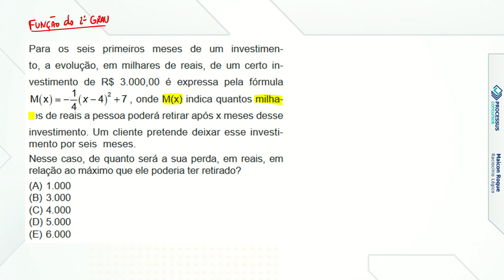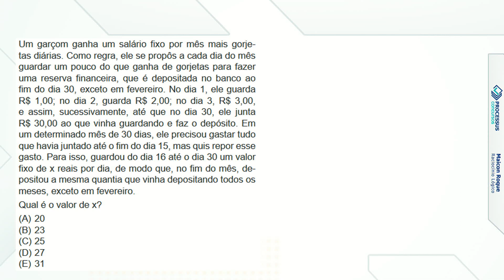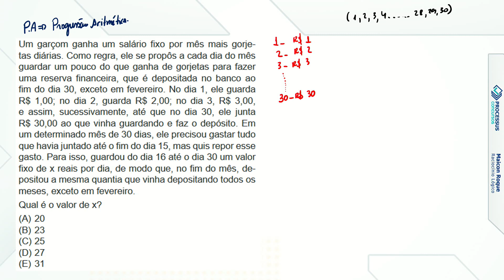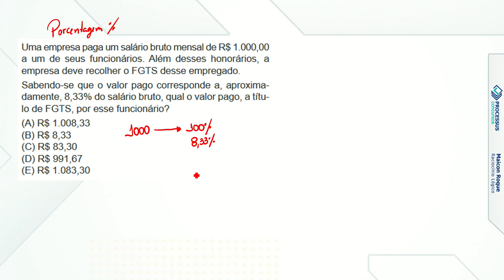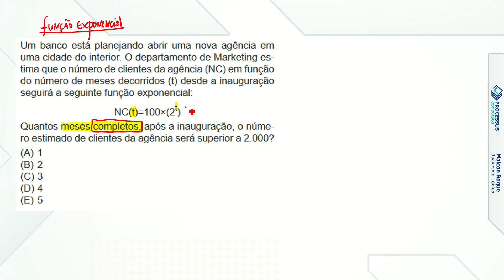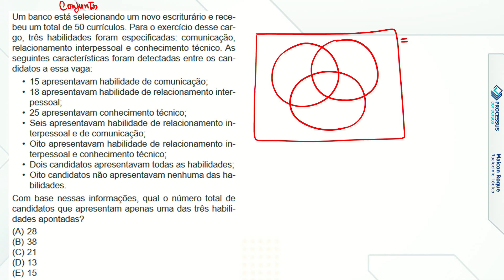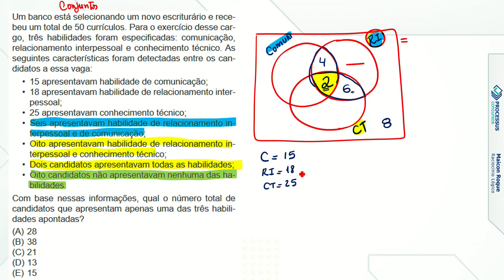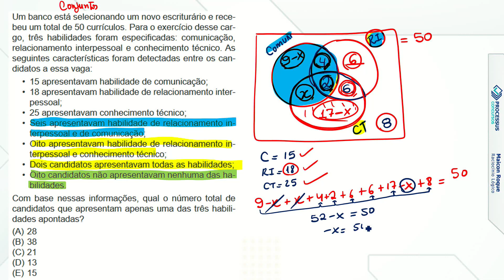Resolução Prova B - Banco do Brasil 2021 - Matemática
Bem-vindos ao canal da Processus concursos.
Teremos a correção da prova de matemática do Banco do Brasil 2021! Aqui, você encontrará uma análise detalhada das questões, dicas valiosas e explicações passo a passo para ajudá-lo a entender melhor os conceitos testados na prova.

Para seguir junto conosco, disponibilizamos um arquivo para download com as questões da prova. Basta clicar no link abaixo para baixá-lo e acompanhar nossas análises. Não perca tempo, junte-se a nós e prepare-se para alcançar a aprovação no Banco do Brasil!
Processus Concursos.